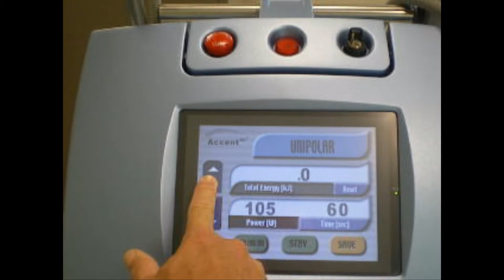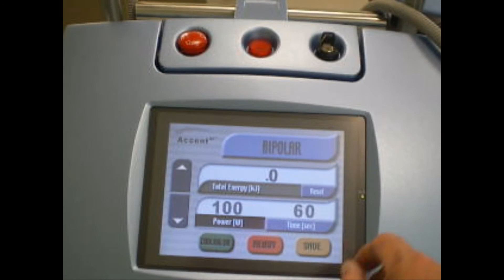2007 Alma Accent XL Radio Frequency Laser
2007 Alma Accent XL Radio Frequency Laser; Manufactured 09/2007; Excellent Condition; Included Handpieces: (1) Unipolar, (1) Bipolar, both with cases; Also Includes: (1) Infared Thermometer, (1) Water Refill Kit, (2) Keys, (1) Operator Manual, (1) Power Cord, and 90 Day Warranty.